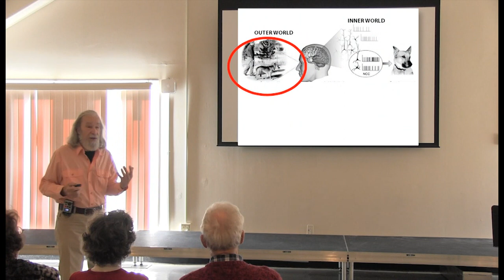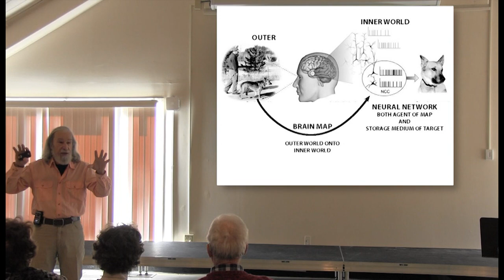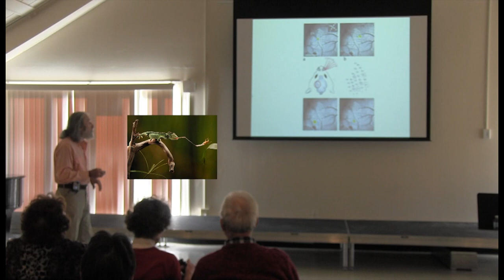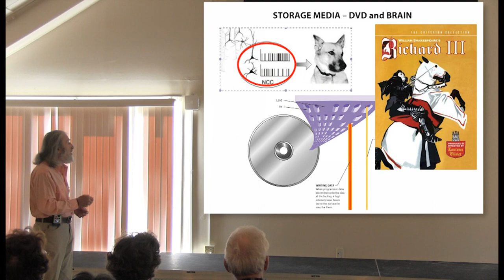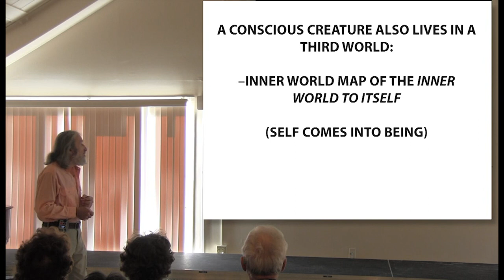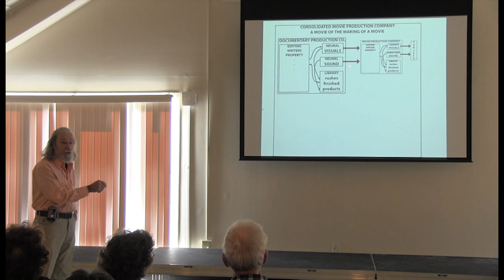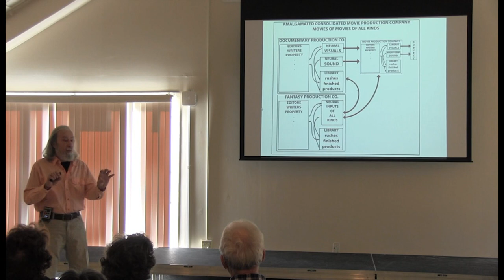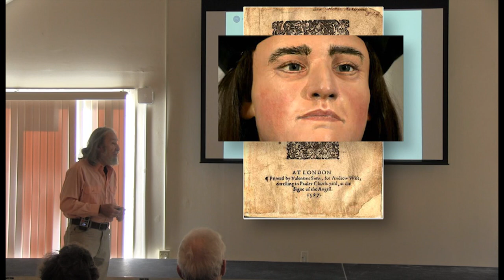The Mystery of Consciousness Part 1: How Does Consciousness Work?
THE MYSTERY OF CONSCIOUSNESS I

In this first lecture I'll present a graphic portrait of how the internal theater we experience as consciousness works: why and how neural networks that create such a vivid experience evolved, and how they produce the "all the lights are on" experience.

THE MYSTERY OF CONSCIOUSNESS

When you emerge from deep sleep into wakefulness, you are dramatically made aware of  one of the most remarkable creations of life: the conscious body and brain.  The inner lights have suddenly come on. It's now time for Camera! Action! on the movie set of  the mind's inner theater. Not only is the conscious brain the stage on which we hold and play our images of the world and its doings, it's also the theater in which we know and experience ourselves in all our moods and bodily states of joy, elation, pain, and sorrow.

The existence of consciousness in the brains of highly developed animal nervous systems demonstrates our existence is both material and immaterial, both physical and spiritual. Our conscious minds hold the faces of those we know, the scenarios of life in which we are entangled with them—an entire miniature world rich in the stuff of our outer lives. Yet all this is contained in warm, wet nerve cells and neurochemicals of the brain and nervous system—stuff utterly different from the smiling face of a loved one, the story of Eve eating an apple, or the Pythagorean theorem. These diverse images from people to stories to mathematics living in our minds exist there as clusters of nerve cells oscillating in encoded electrical patterns. The faces, the stories, the mathematics are far more, indeed the more "real" reality, than the nerve cells that hold them. Yet they have no material existence in themselves. They exist in "the air"—or to be more accurate, in the flesh.

In these lectures we explore consciousness in all it manifestations from its deeply physical dependence on the sensual body and our emotions to a seemingly airy and intangible existence that appears to escape the physical.